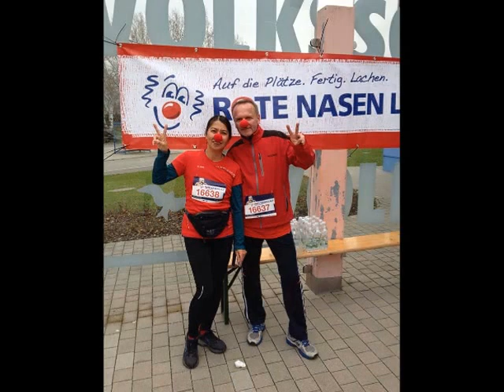mein video something stupid !